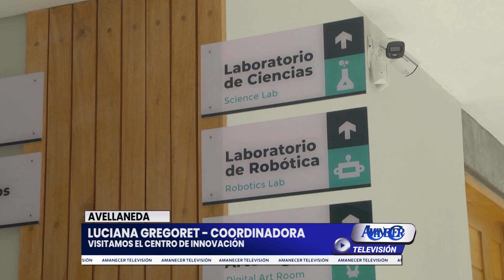LUCIANA GREGORET - COORDINADORA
AVELLANEDA: VISITAMOS EL CENTRO DE INNOVACIÓN